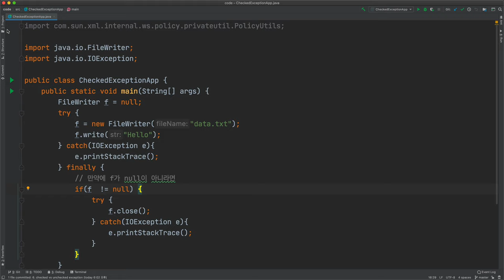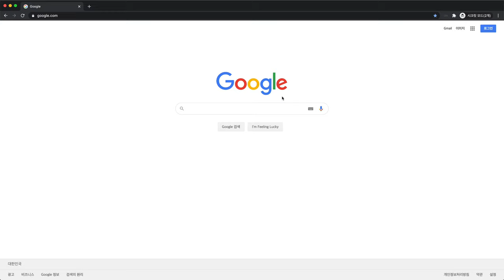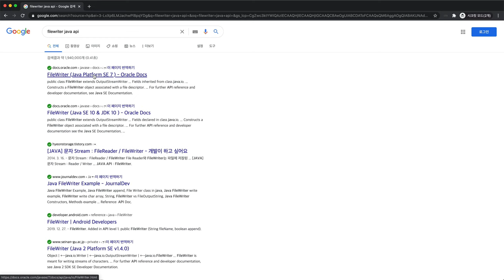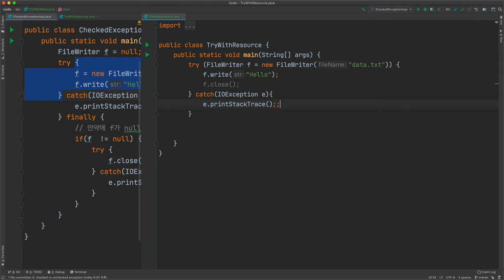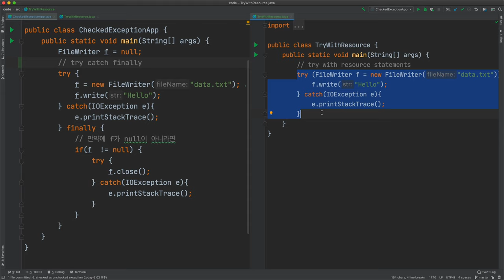Java 예외 - 8. try-with-resource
close는 워낙 자주 해야 하는 일이고, 너무 중요한 일이기 때문에 java 7 부터 자동으로 close를 해주는 try-with-resource 가 추가 되었습니다. 이에 대해서 알아봅니다.